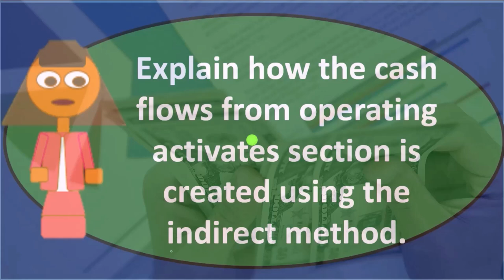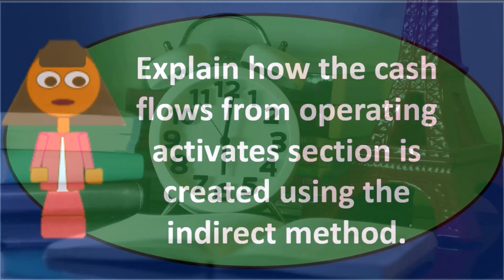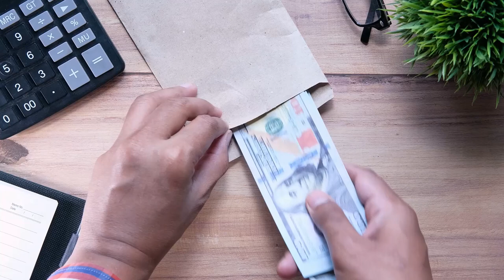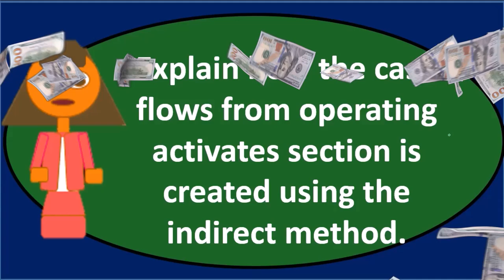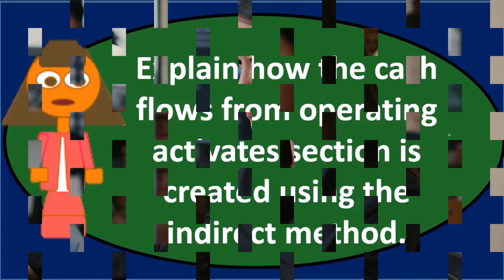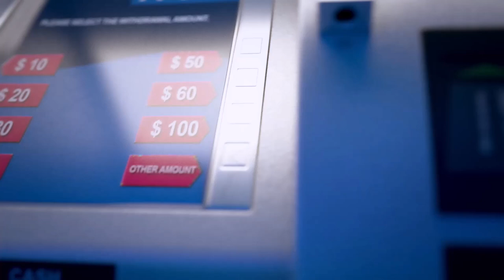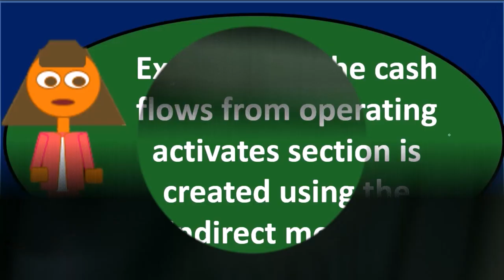Pregunta de discusión 60 Contabilidad financiera